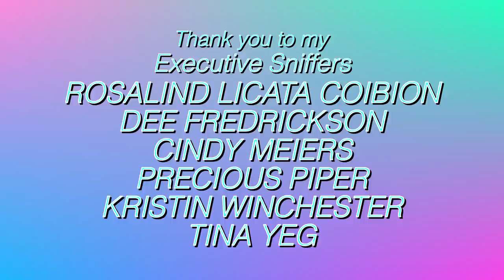How to Safely Exterminate When You Have Birds! Things Parrot Owners MUST know!